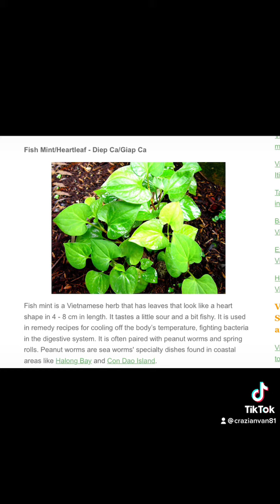Fish mint salad!